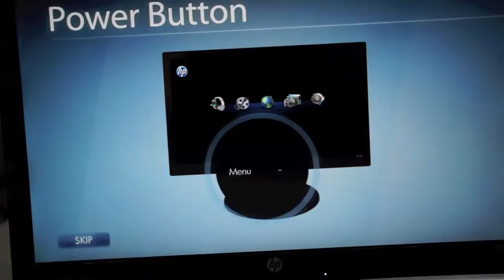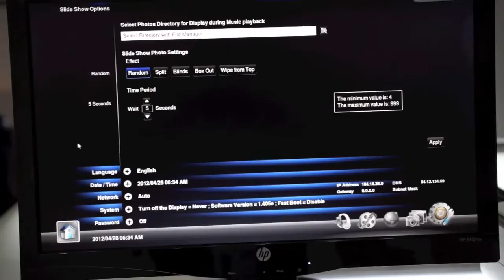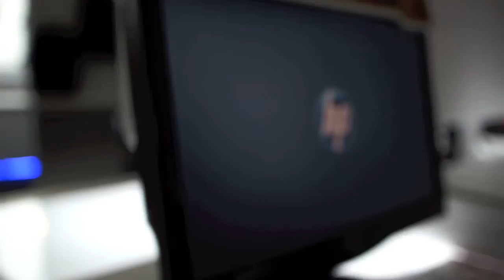HP Passport 1912nm Internet Monitor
HP Passport 1912nm Internet Monitor, monitor con sistema operativo Linux de arranque instantáneo